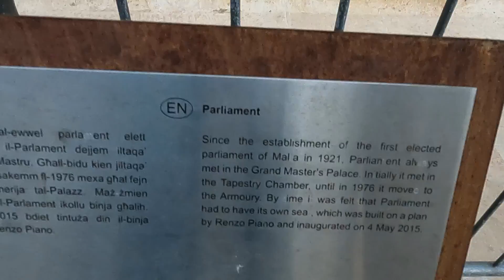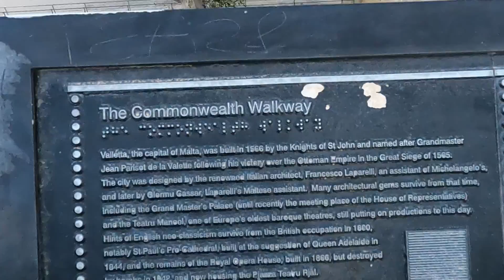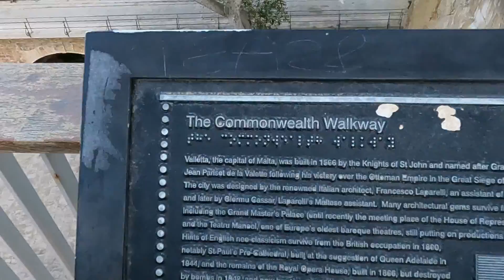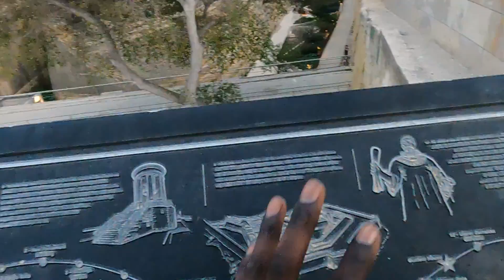NOS FUIMOS A MALTA !!!🌍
Hola a todos/as   bienvenidos de nuevo en mi canal,  y esta vez desde Malta!!!  si Malta  algunos direis donde esta , pues es una isla que esta entremedio de  Tunisia y  Sicilia (italia )  en este video os ensenyare un poco como es la ciudad ya que acabamos de llegar y tambien en el hotel que nos hospedamos dejare informacion y vamos a ver como es que lengua hablan i como son los malteses  , asi que  espero que  lo disfruteis !!!

Ciudad que nos hospedamos :  Sliema  a 5 min de la capital  La Valleta en ferry i 10 min en bus

HOTEL :  PEBBLES BOUTIQUE APARTHOTEL

PRECIOS DEL TRANSPORTE  : 1,5 EURO  BUS Y FERRY